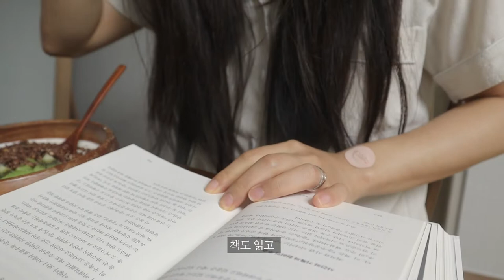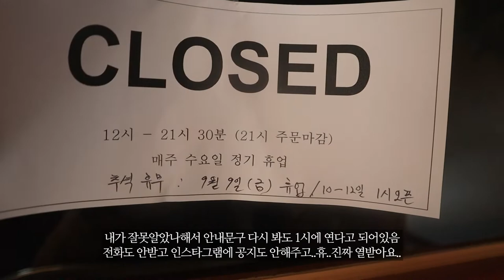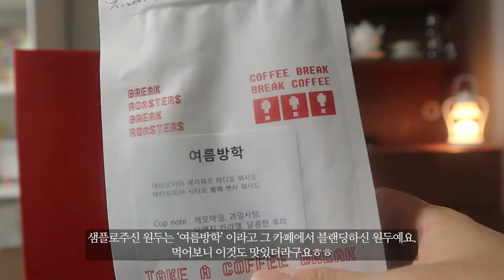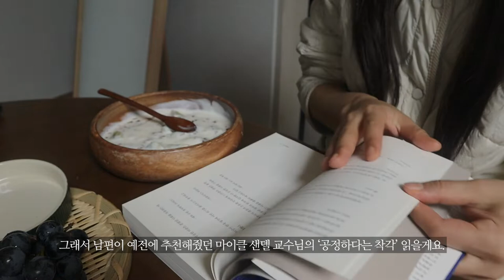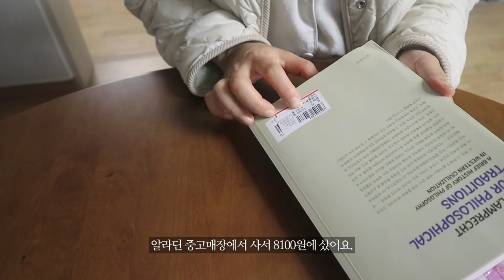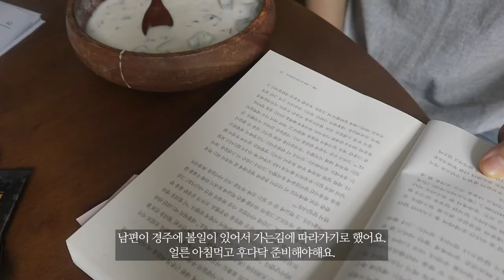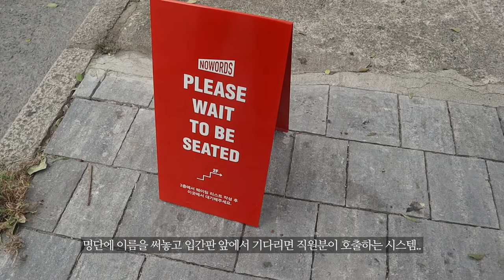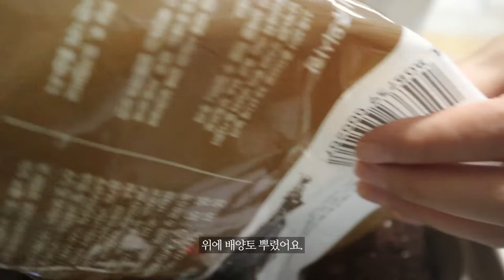9월 둘째주 일상|집에서 순대국밥, 장어구이, 까사미아 리클라이너 후기, 경주 맛집/카페 추천, 대파키우기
​​​안녕하세요.
다들 행복한 한 주 보내셨나요?
이번주에는 집에서 장어구워먹고 국밥도 만들어먹었어요.
이케아 컵은 싱크대에 놔뒀는데 갑자기 펑 하는 소리와 함께 터졌어요..
(검색해보니 종종 있는 일인듯해
제가 참고한 깍두기랑 국밥 레시피는
여기있습니다.
집에서 대파도 키워보려고 심었어요!
그리고 까사미아 리클라이너 후기는
-장점
깔끔한 디자인
편리한 각도 조절
최대각도 145도
-단점
버튼이 내부에 있어서 다리로 자꾸 눌러진다.
일룸 리클라이너가 더 예쁘다..
***매주 목요일 7시에 업로드합니다.
인스타그램으로 소통해요!​​